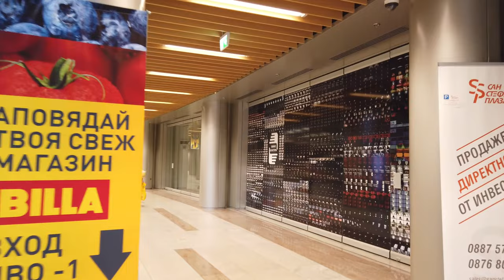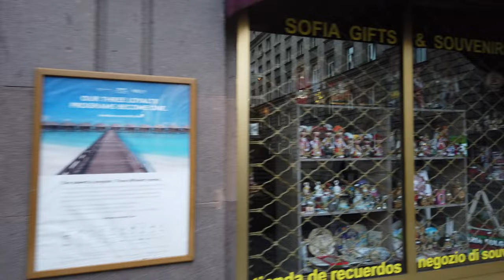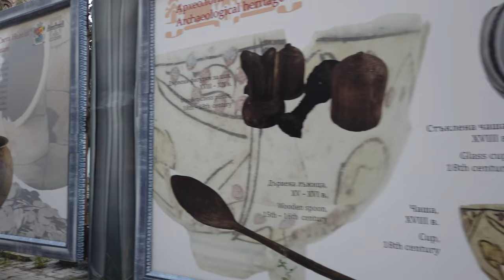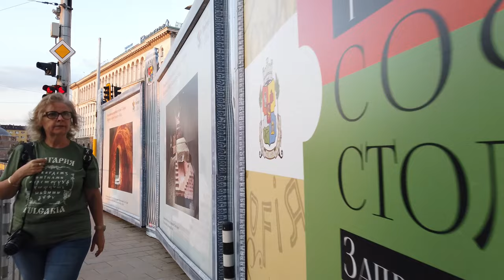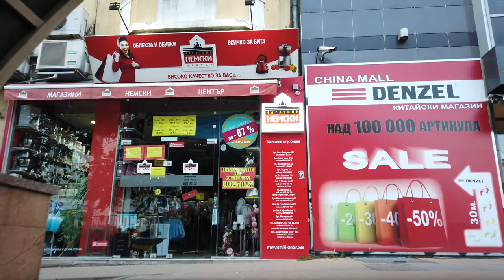Long Walks | Bulgaria 🇧🇬 | Parks of Sofia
Sofia (София) is the capital and also the biggest city of Bulgaria.

On this walk we explore some of the parks in the city. We also see more of the side streets and residential areas for a more complete picture of Sofia.

We enjoy the relaxed atmosphere in these parks on this evening. Some popular sights are revisited like the Alexander Nevski cathedral. In front of the "Ivan Vazov National Theatre" some locals dance together ( 56:40 ).

We end our tour at the Saint Sofia Monument (Статуя Св. София Премъдрост Божия).

Airfares.
Even worse...
Don't Buy A Single Flight Until You Read This Guide.

Attribution: Ангел Петров.